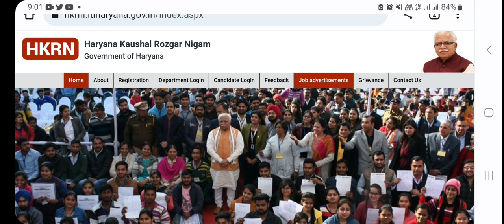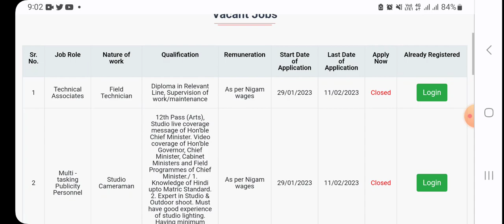Haryana Kaushal Data Entry Operators offer letter को लेकर आई बड़ी खुशखबरी